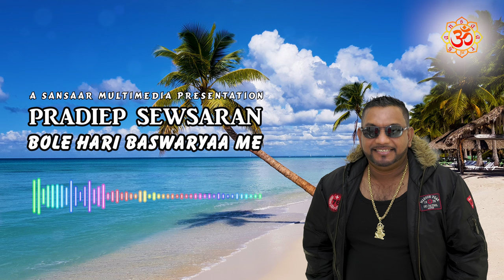Bole Hari baswaryaa me - Pradiep Sewsaran (Baithak gana) - new!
Bole Hari, baswaryaa me suganaa

Sung by: Pradiep Sewsaran
Harmonium: Pradiep Sewsaran
Dholak: Sudhir Khoesial
Dandtaal: Sudhir Khoesial
Bongo: Ricky Sewsaran
Keyboard: Shroeti Ramawadh
Recording: Shroeti Studio

Baithak gana is classical singing from Suriname in the tradition of UP / Bihar in Hindi or Bhojpuri language. Similar styles can be found in Trinidad & Tobago (chutney song) , Guyana (taan singing), Mauritius  and the Fiji islands (tanpura song).

CMV4U